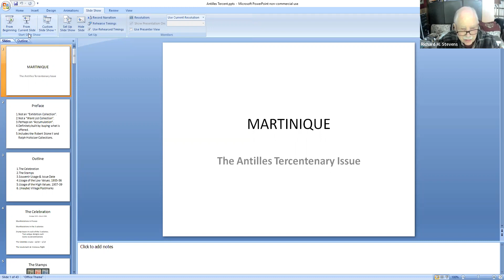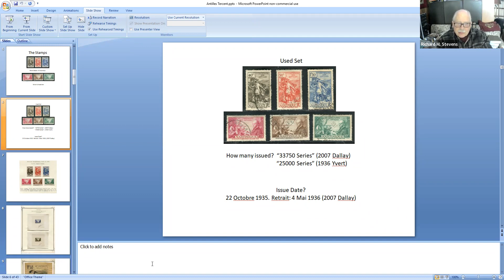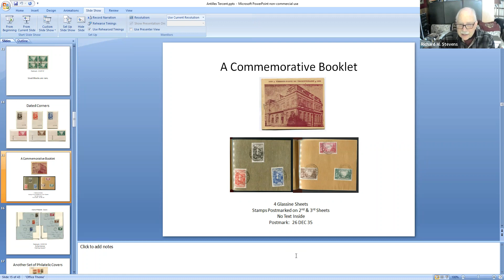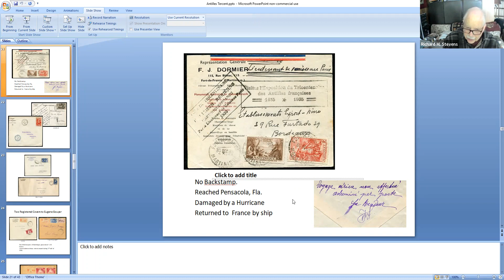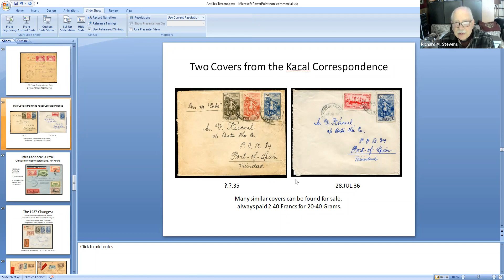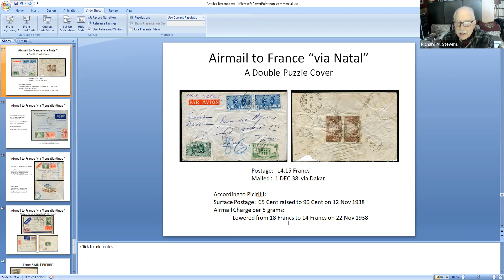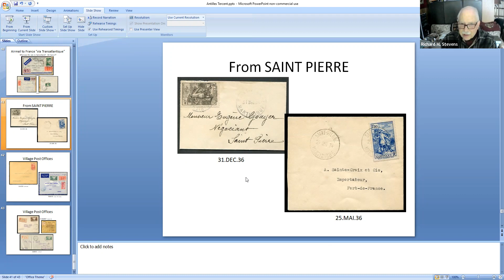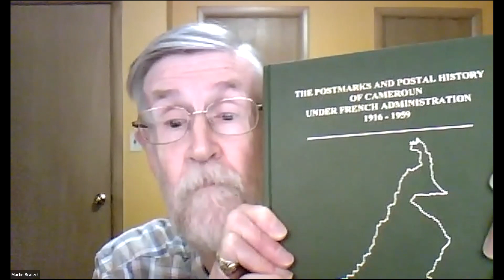The Antilles Tercentenary Issue of Martinique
The Antilles Tercentenary Issue of Martinique presented by Dick Stevens, past president of the France and Colonies Philatelic Society (US).
The Martinique Tercentary earned its own set of six stamps.  You will see original artwork for the two designs, several proofs, and many uses of the stamps over the next several years.  As inflation set in, even the two high value stamps became useful for paying postage.  It's a collection formed over many, many years, and is well worth seeing.